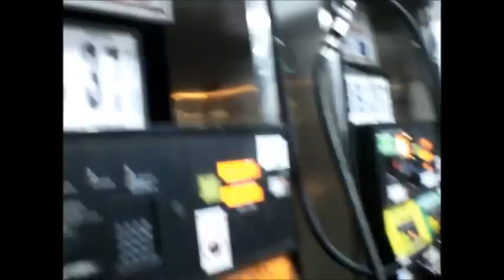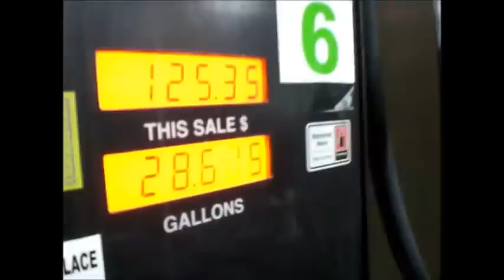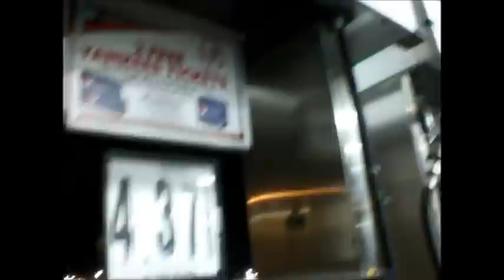Monster Motorhome Weasel Fill Up 3 2 14